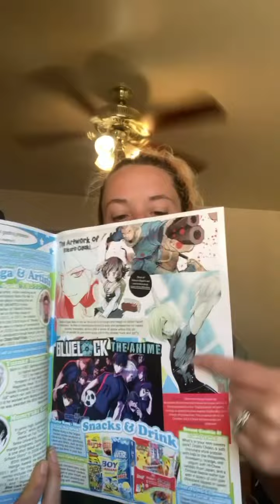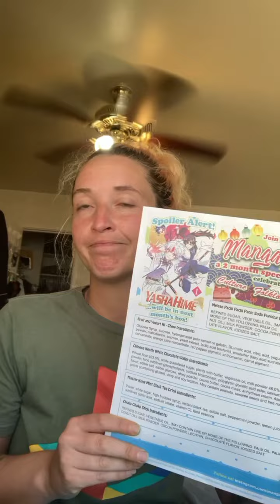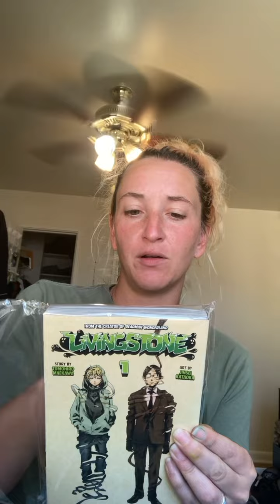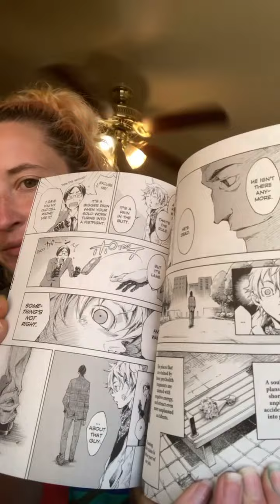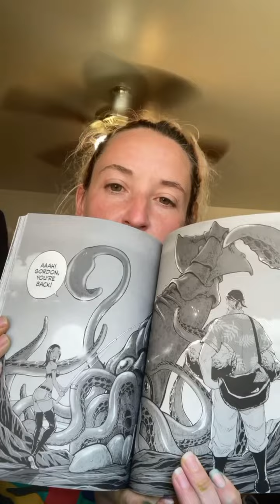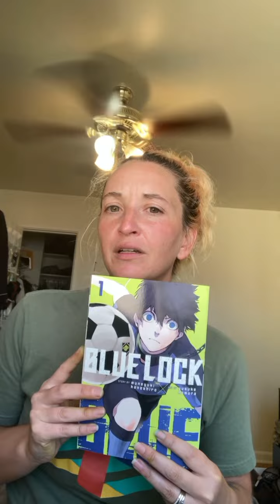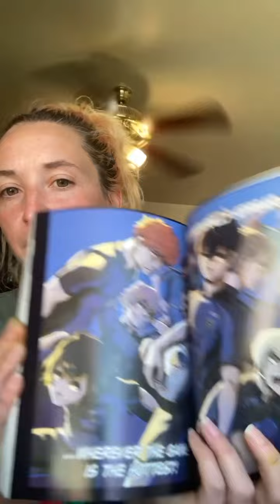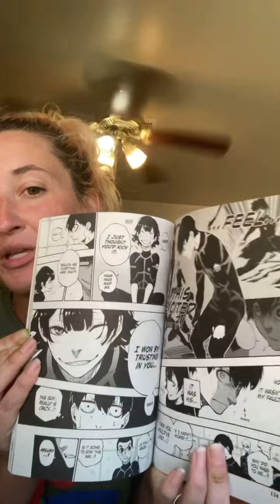Manga Spice Cafe box #64 opening